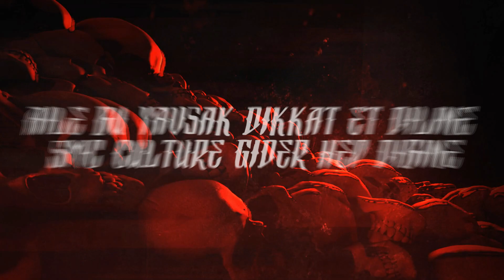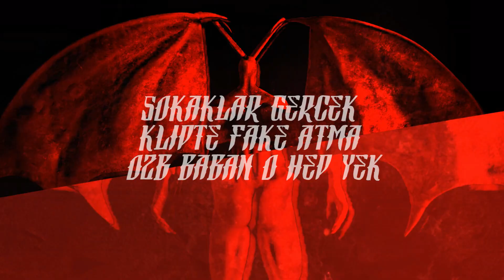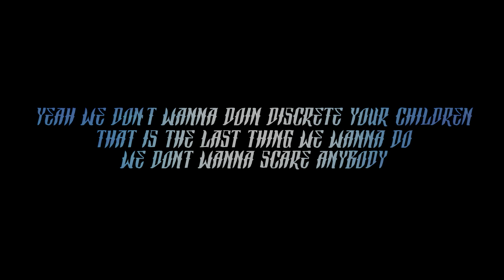S6X OZB & Kinyas OZ - BASKIN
Lyrics: Kinyas OZ & OZB
Label: Synaptic Music Company
Mix & Mastering: Kinyas OZ
Lyric Video: Kinyas OZ

(Kinyas)
Biz cehennemden çocukken geçtik
Sen sadece şarkılarda diril
Blokta çarpışan sadece 3 kişi
Ozb Scarlet Kinyas drill

Eskiden her şey kutsanmıştı
Kadere boyun eğen gençlerdik biz
Şimdiyse mahallemde gereksiz bir kaos
Kanla doldu bak gözlerimiz

15 yılımı orduya verdim
Aldığım rütbem egolu değildi
İçimizdeki teroristleri siktik
Scoreları geç şimdi yüzleşme vakti

Gömmelisin beni daha da derine
Kusarım toprak çıkarım yine de
Aile bu yavşak dikkat et diline
Smc culture gider hep dikine

Ghetto kıyısında sıkınca mermi
Sandın kendini Carlo Rizzi
Anca sanarsın yaptın diss
Cesedin kokar sonra Rest in peace

(Ozb)
Skorlar artık umrum değil
Kardeşim verdi son nefesini
Sözleri gitmez kulağımda yeri
Bitti bu kavga ölmenin vakti

12 ye 1 o da öz kardeşim
Ne önemi kaldı onu kaybettim
Siktiğimin yarışını kazansak ne olur
Vicdanı geç hadi ödeşme vakti

Sor kardeşine kennedyde noldu
Ağzına soktum dedi daha yok mu?
Ankara sokakları inledi durdu
Herkes bir anda adımı duydu

Maskeler çıktı yüzleş yerse
Kızılayın göbeğinde tesbihim elde
Arkamda dizildi tofaşlı ordum
Kimse tekin değil alayı dostum

Ozb nöbette blokta fight
Baskına baskın sikmek şart
Ateşi yaktım sokakta raunt
İlk sen başla kafamız raat

Sokaklar gerçek klipte fake
Atma ozb baban o hep yek
İster teke tek içelim sek
İster savaşalım sonsuza dek

(Kinyas)
Geçtiğimiz yollar cehennemin içi
Zebaniler köpek olur kalkınca sikim
Adımızı sayıklar karanlık kuyular
Tanımadan çıktın geldin karşıma

(Ozb)
Belinden aşağı felç oldu kaldın
Ayıkman gecikti çok geç kaldın
Sallamanın tadına erken  baktın
Ozb baban olm bunun adı baskın

(Nakarat)
Bunun adı baskın blokta tek
Gırtlak gırtlağa sonsuza dek
Cehennemin piçleri özgürleşecek
Senin gibi itler evcilleşecek